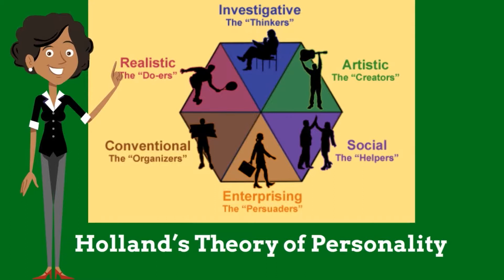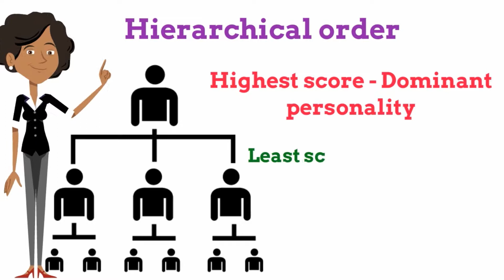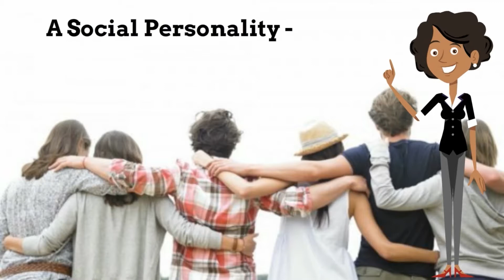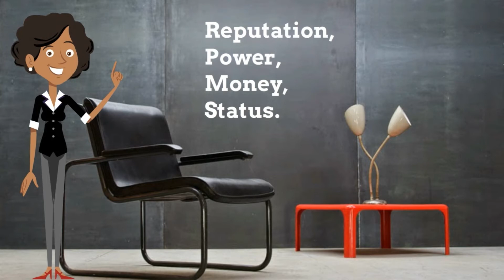11 Hollands Theory of Personality and Work Environment